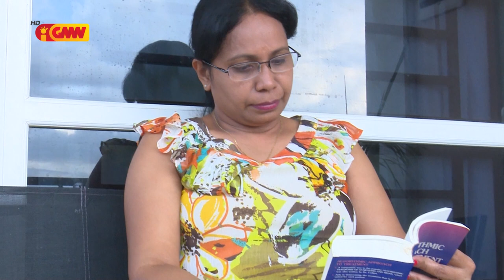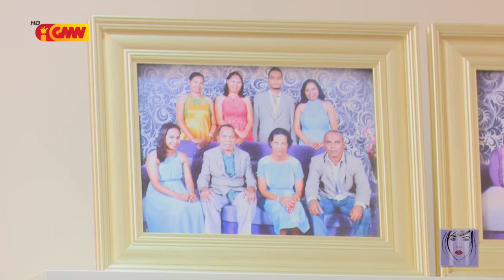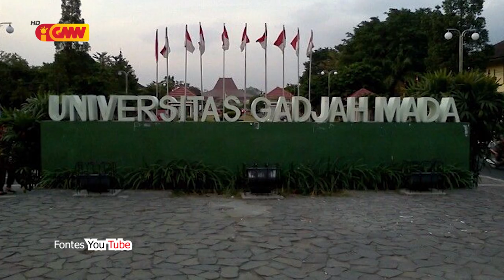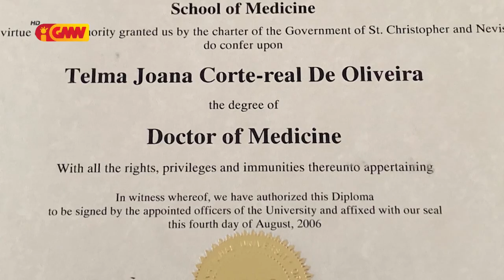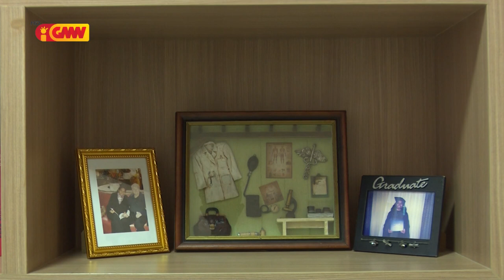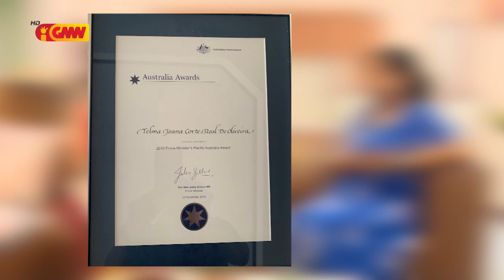FETO IHA KAREIRA " Dra. Telma Corte-Real "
Atu Susesu tenke nafatin tau esperansa iha Maromak